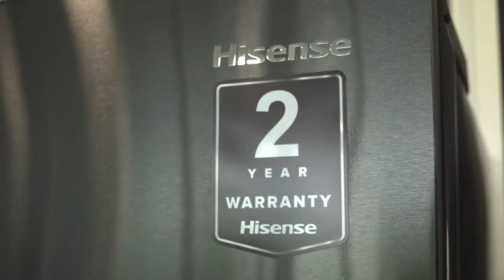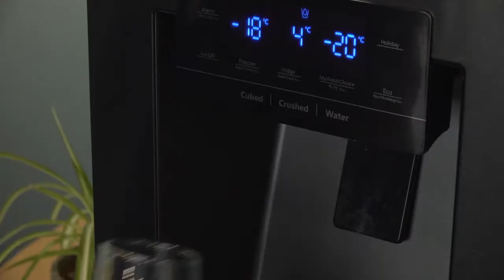Hisense x LUFC | Nutrition at LUFC with Mateusz Klich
Have you ever wondered what the LUFC team eats to stay in top physical health? 👀

Go behind the scenes with Mateusz Klich and find out his favourite cheat meal! 🍟

Mateusz Klich shows his planned meals for the day taken from the Eclipse RQ760 and explains why it's important to have a balanced diet.